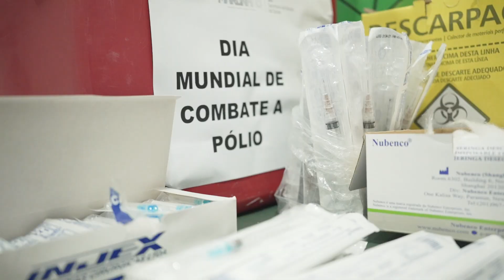Dia Mundial de combate à Poliomelite: multivacinação e atividades educativas